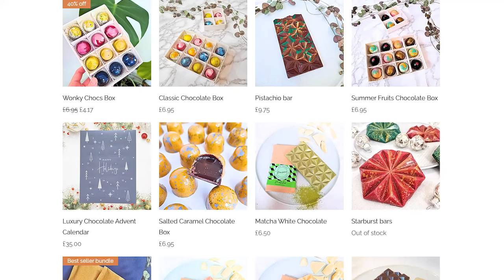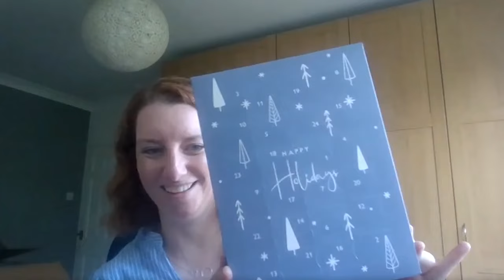From Hobby to Business How One Craft Transformed into a Career, Starting a Handmade Business on Etsy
👉 Join me as I chat with handmade business owner Vicky, owner of Rawsome Chocolate. Learn how Vicky transformed an expensive hobby to a full time creative career selling on Etsy, her own website and markets.

💪 She shares her inspiring experiences of leaving her full time employment as a teacher and assistant head to creating an un-roasted vegan chocolate company in response to the challenges posed by her son's dairy intolerance and a commitment to ethical sourcing.

⚡️ Gain valuable insights into the craft of chocolate making, from sourcing high-quality beans to the art of chocolate tasting. Learn how Vicky transitioned from craft market sales to establishing a successful online shop on Etsy and her own website.

💙 All whilst balancing family life with her husband and twins, one of whom has Cerebral Palsy.

🚀 A year ago Rawsome Chocolate was an expensive hobby... joining the HBSA has given Vicky a path to follow, a plan with actionable steps and the changes she's implemented are now showing how effective they really are. It's helped her increase her conversion rate from 0.2% to 5.4% consistently!!

Chapters
00:00 Introduction to Vicky
01:45 Why Vicky started her business and what her business journey has looked like
10:00 The importance of a USP (unique selling point)
13:00 Where to find Rawsome Chocolate
14:30 When did Vicky first find the HBSA? and how did that impact her conversion rate on Etsy?
18:20 At what stage in her business did Vicky join the HBSA?
20:55 The impact of the HBSA on her business
22:35 Life impacts thanks to the HBSA
29:35 How different is business compared to a year ago?
35:41 Where do you see yourself and your business in a years time?
37:15 What advice would you give yourself?
38:58 Crazy but true fact
40:00 Where to find Vicky
41:56 Boost your. Etsy sales in 7 days

🤗🌻A big welcome to the Handmade Bosses family 🌻🤗

Depending on where you're at right now, I have a few options right now that can help you:
1️⃣✨Just starting out? Here's my best resources:

👇🏻👇🏻Choose your own adventure with these resources👇🏻👇🏻

✨My book “how to be a handmade boss” is like a super intensive course on getting your first sales (plus, it’s a book/workbook hybrid!)

✨Shop not doing so great? Getting views but no sales? No views at all? Overwhelmed with it all? Check out the shop doctor:

✨My highly rated free masterclass on how to increase your Etsy conversion rate, is the KEY thing most Etsy sellers miss when trying to make more money.

✨Listen to my chart-topping podcast for an unfiltered and honest view as to what it takes to grow a handmade business

✨I’m live most Mondays in this group with our Monday Momentum lives. These include coffee chats & mini workshops to help you make more money from your handmade business! You can see our upcoming events here:

Steph & Team HB xox

handmade business ideas 2024, handmade business at home, craft business from home, selling on etsy, selling on etsy 2024, selling on etsy for beginners, how to make your hobby a business, how to increase conversion rate on etsy, etsy course for beginners, etsy course 2024, handmade business course, etsy seller interview, etsy coach, etsy success story, etsy success for beginners sellers, etsy success 2024, successful etsy business, etsy shop success stories, new etsy shop